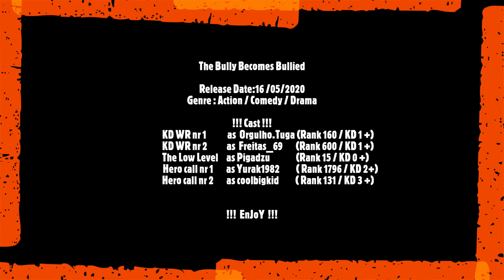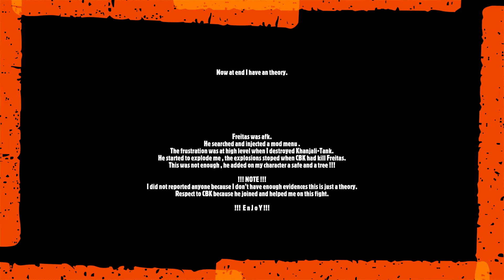Grand Theft Auto V 2020 05 16 - The Bully Becomes Bullied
!!! Public servers / Hero call !!!

Another episode from public servers.
On this episode I will present you two " KD Warriors "

I joined this server and I saw two players who
insult , bully and killing a player with low level ( 15 )
I started video recording , check players profiles / stats.
I decided to stop this madness.

                                         The Bully Becomes Bullied

                                                       !!! Cast !!!

                  KD WR nr 1          as  Orgulho.Tuga  (Rank 160 / KD 1 +  )
                  KD WR nr 2          as  Freitas_69        (Rank 600 / KD 1 +  )
                  The Low Level     as Pigadzu             (Rank 15 / KD 0 +    )
                  Hero call nr 1       as Yurak1982        ( Rank 1796 / KD 2+)
                  Hero call nr 2       as coolbigkid         ( Rank 131 / KD 3 + )

                                      Now at end I have an theory.
Freitas was afk. He searched and injected a mod menu .
The frustration was at high level when I destroyed Khanjali-Tank.
He started to explode me , the explosions stoped when CBK had kill Freitas.
This was not enough , he added on my character a safe and a tree !!!

                                                    !!! NOTE !!!
I did not reported anyone because I don't have enough evidences this is just a theory.
Respect to CBK because he joined and helped me on this fight.

                    I hope everyone will enjoy and like this video !!!

P.S.

No matter what religion we follow or the color of the skin .
God bless everyone with health and happyness.